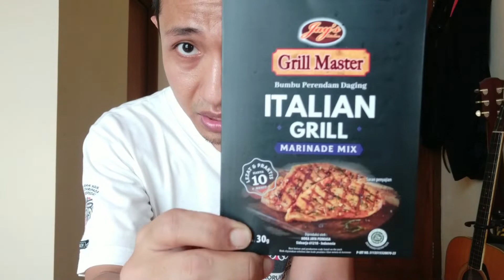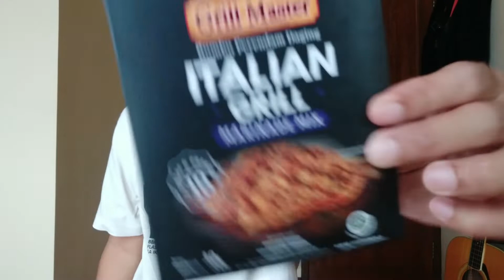UNBOXING DAN REVIEW KESAN PERTAMA LEE KUM KEE MINYAK WIJEN